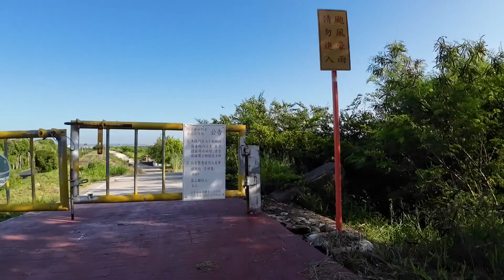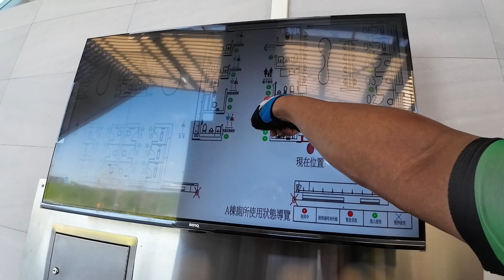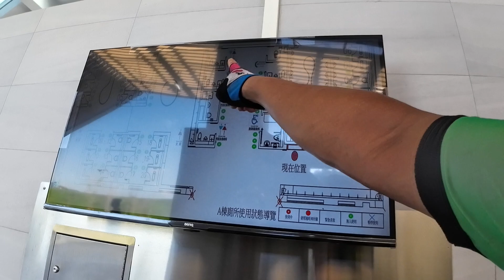20240803~4 東草屯休息站＿單車解鎖系列【昌鴿 Cycling#465】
這是一部例行性的騎乘紀錄
而記錄的價值在於最近我們的盧教練及樹根哥都因膝蓋有酸痛問題
所以導致我們最近的38B活動有受到一些影響
難得他們倆全部都歸隊～然後上週我自己先去探路『東草屯的休息站』
所以星期六就帶大家去解鎖～順便回娘家去吃『９９早餐』見見大哥／大姊／阿姨
星期天的部分我就帶著小黑上山139去完成『緣起１３９』的例行性騎乘
這次選擇『天空之橋』爬坡上１３９,順便看看颱風的影響與路面的品質

本頻道純粹留下紀錄為目的,非營利的youtuber
紀錄純粹為讓有曾經在一起的朋友可以從溫舊夢(any time)
喜歡攝影拍照＆編輯製片＆學習嘗試各種不同的技能
或許剪接影片真的很惱人。
沒有什麼比搞懂非線性編輯軟體更令人氣餒、打擊心靈和費時的了。
然而，它卻也許是一個最能給予創造性成就感和令人充滿動力的一份專業。
影片有些是在嘗試新的編輯巧思與技巧～所以不要嫌棄喔！！
我不是昌哥~我更喜歡大家叫我"昌鴿"   鴿子的鴿

This channel is purely for the purpose of recording, non-profit youtuber
The record is purely for the friends who have been together to rekindle their old dreams (any time)
I like photography, taking pictures & editing & producing & learning to try various skills
Some of the videos are trying new editing ingenuity and techniques ~ so don't hold them back! !
I'm not Brother Chang~ I prefer pigeons that people call me "Chang Pigeon"

ขอบคุณเพื่อน ๆ จากประเทศไทยที่สมัครรับข้อมูล เพราะด้วยการสนับสนุนของคุณ ฉันสามารถสร้างสรรค์ผลงานได้มากขึ้นเรื่อย ๆ ฉันชอบลองเทคนิคใหม่ ๆ ในการสร้างสรรค์เสมอ และทุก ๆ การสร้างสรรค์ยกเว้นแบบง่าย ๆ และไม่โอ้อวดที่ทิ้งความทรงจำไว้ นอกจาก เนื้อหาถ้าคุณลองใช้เทคนิคคุณจะเห็นรายละเอียดที่ผู้กำกับต้องการเสมอ เรายินดีรับข้อความจากเพื่อนชาวไทยและฉันจะตอบกลับทีละคน! !
หากคุณไม่เข้าใจคำตอบ นั่นไม่ใช่ปัญหาของคุณแน่นอน แต่ภาษาไทยของฉันแย่เกินไป